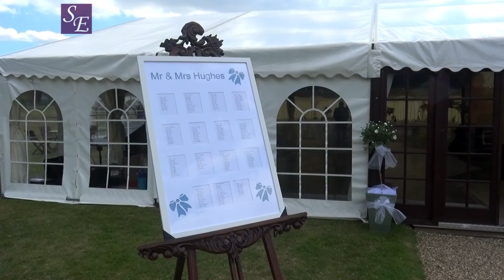Discover Brewerstreet Farmhouse, Surrey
Discover Brewerstreet Farmhouse, Surrey. A beautiful marquee venue in Surrey.

Super Event work alongside Brewerstreet Farmhouse to offer future Mr & Mrs' an exclusive venue for their wedding. Here, you can get married on sight and then enjoy your wedding reception catered by us at Super Event.

Please watch this short video to find out more and see what we can really do for you!